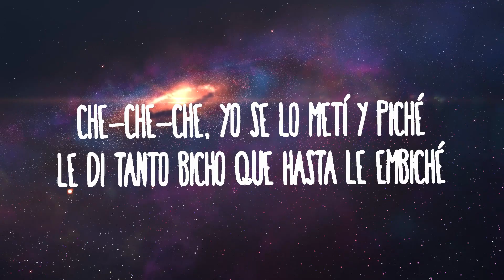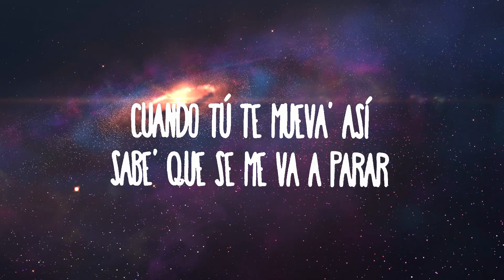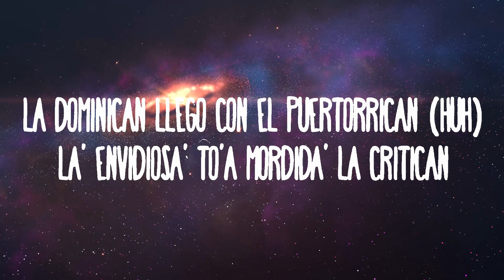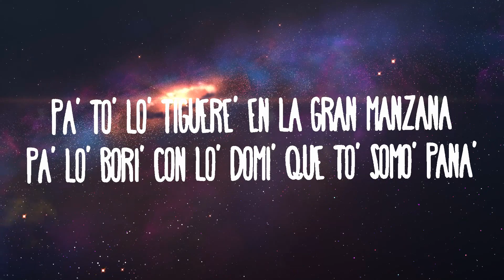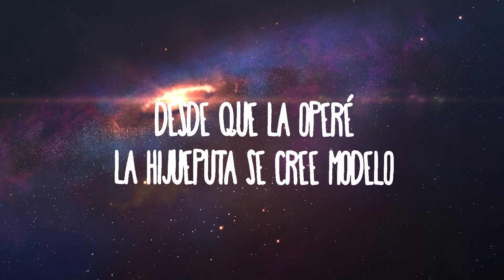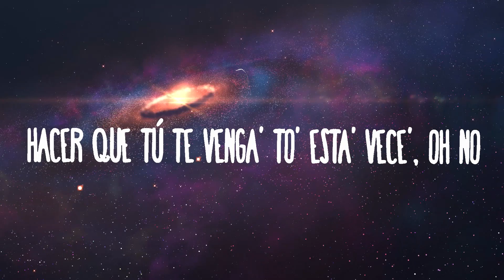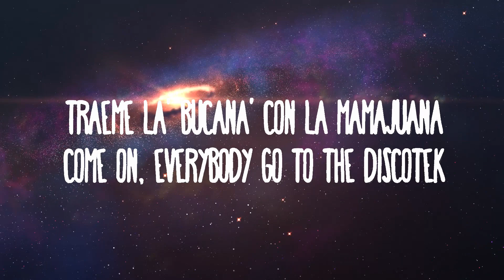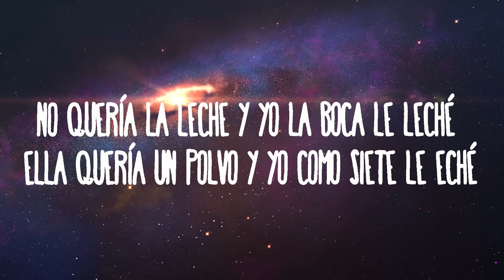Darell - Lollipop | Lyrics (Official)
(Letra):
[Intro]

[Post-Estribillo]
[Verso 2]
Le doy pum pa'l cielo, le doy pa' la